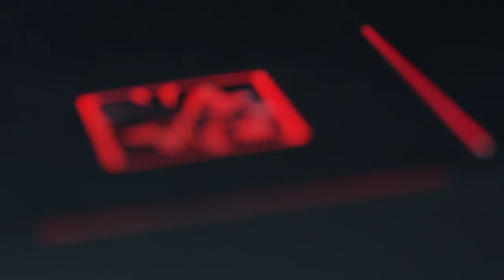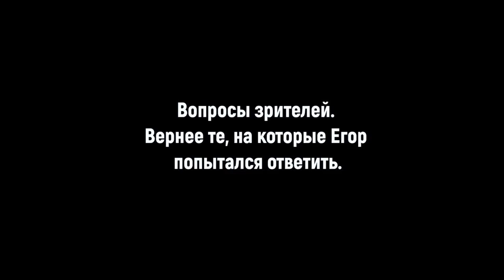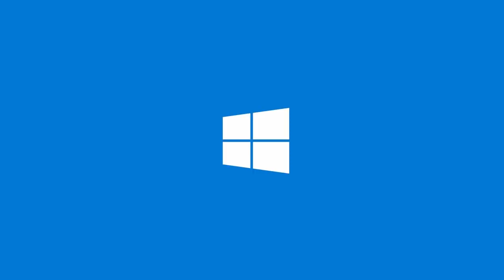JotM - о возвращении Dendi, планах на сезон и сексуальности FNG | Team Empire 2018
Главный тренер Team Empire рассказывает о возвращении Dendi, планах на сезон и о том, почему FNG такой секс